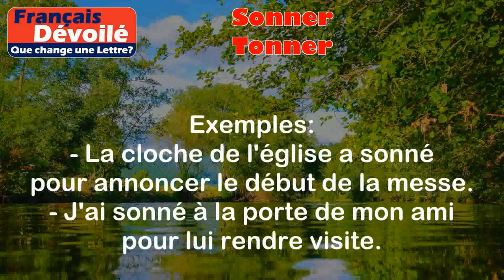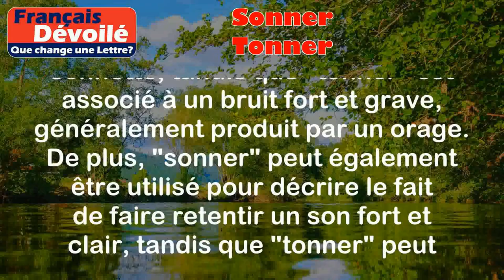Sonner et Tonner (Une Lettre)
Sonner:
Le verbe "sonner" signifie émettre un son, généralement en utilisant une cloche ou une sonnette. Cela peut également signifier faire retentir un son fort et clair.

Exemples:
- La cloche de l'église a sonné pour annoncer le début de la messe.
- J'ai sonné à la porte de mon ami pour lui rendre visite.

Tonner:
Le verbe "tonner" signifie émettre un bruit fort et grave, généralement associé à un orage. Cela peut également signifier exprimer une voix forte et autoritaire.

Exemples:
- Il a commencé à tonner et à éclairer pendant l'orage.
- Le professeur a tonné contre les élèves qui n'avaient pas fait leurs devoirs.

Différence:

La principale différence entre "sonner" et "tonner" réside dans le type de son émis. "Sonner" est associé à un son clair et souvent produit par une cloche ou une sonnette, tandis que "tonner" est associé à un bruit fort et grave, généralement produit par un orage. De plus, "sonner" peut également être utilisé pour décrire le fait de faire retentir un son fort et clair, tandis que "tonner" peut également être utilisé pour décrire une voix forte et autoritaire.